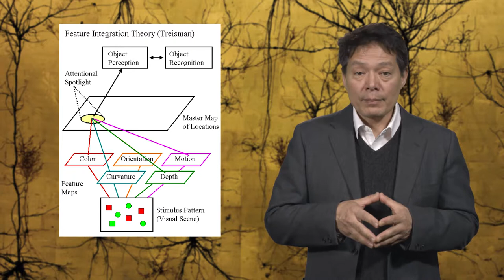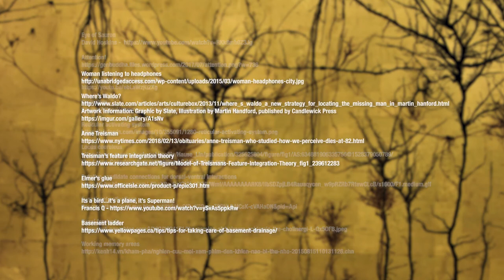5 7 what is a volitional attention